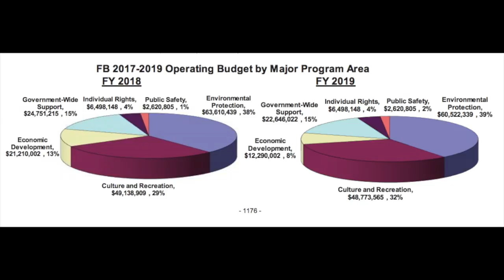Justin Hu at Keawāwa Wetland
Proof that new lessons can be learned in your own backyard. Mahalo nui loa to Justin Hu for reaching out to us back in 2018 to complete his Punahou senior capstone project at Keawāwa Wetland.

Hāwea Heiau Complex & Keawāwa Wetland are located at 6888 Hawaii Kai Drive. Back in 2009 the threat of development over the heiau complex rallied community support. Livable Hawaii Kai Hui joined community members and, with help from The Trust for Public Land, purchased and protected the five-acre property in 2014. Keawāwa Wetland offers a rare refuge for native and endangered wildlife among the suburban development of Hawaii Kai.

Livable Hawaii Kai Hui is a volunteer-based, 501(c)(3) non-profit community organization serving East Honolulu since 2004. We strive to promote sensible growth, respect for cultural and natural resources, and the integrity of the East Honolulu Sustainable Communities Plan.